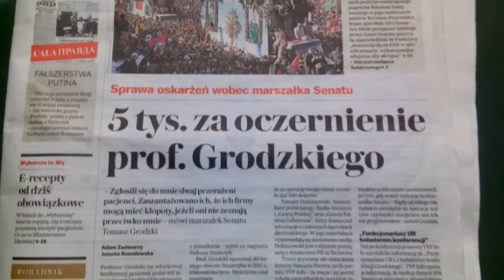EL MERCEDES YOU TUBE.COM/A SUPER TO WYSTĘPY ELIZABETHHOF KRÓLOWA WIE CO DOBRE YOU TUBE.COM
MAKRYNA MIECZYSŁAWSKA JECHAŁA PEWNIE DO SAMEGO RZYMU NA DOBRYM WOZIE. ,NIESIONA PRZEZ BARDZO WIELU MURZYNÓW DIABŁA//-CZY MAKRYNA JECHAŁA DO PAPIEŻA Z MISJA JAKĄŚ,CZY GŁOSIŁA PO DRODZE DO RZYMO--ŁACINY PRAWDĘ Z PISMA ŚWIĘTEGO BIBLII?Z PEWNOŚCIĄ,-NIE!EDUKACJA W RADIU CONCHITA EXTRA,TO COŚ BARDZO ZNANEGO,ŻE LUDZIE WIEDZĄ IŻ KAŻDY NAUCZYCIEL .TEŻ NAWET MUSI SIĘ DOKSZTAŁCAĆ!/CHCIAŁ,CZY,-NIE,TO I TAK DOŚWIADCZENIE CZYNI MISTRZA!NAWET,GDY NAUCZYSZ SIĘ KILKU JĘZYKÓW OBCYCH DOBRZE JEST,ABYŚ DALEJ UCZYŁ TEŻ KOGOŚ INNEGO,ABY SIĘ ZAPRAWIĆ W BOJU!//PIERWSI CHRZEŚCIJANIE,GDY SZLI GŁOSIĆ DWÓJKAMI,BO JEZUS 72-U WYSŁAŁ PO DWU,ABY SZLI OD DRZWI DO DRZWI//-WTEDY OWI CHRZEŚCIJANIE ZAPRAWIALI SIĘ W BOJU O WIARĘ!!!//SZATAN NIE ŚPI I PRAKTYCZNIE DIABEŁ ZAWSZE DZIAŁA,ŻE CIĘŻKO BARDZO BYŁO UTRZYMAĆ SIĘ PIERWSZYM CHRZEŚCIJANOM W WIERZE ZE WZGLĘDU NA PRZEŚLADOWANIA CHOĆBY//-NATOMIAST ŻYDOM TEŻ BYŁO W OGÓLE NAWET I PRAWDĘ POZNAĆ O CHRYSTUSIE,GDY SAMI SOBIE NABRUŹDZILI I CHRYSTUS BYŁ NOWOŚCIĄ DLA NICH,CHOĆ NIE MUSIAŁ JEZUS CHRYSTUS BYĆ NOWOŚCIĄ ZE WZGLĘDU NA 312 PROROCTW,KTÓRE SIĘ NA NIM SPEŁNIAŁY!/-BADAJCIE PISMA,CZY TAK SIĘ RZECZY MAJĄ,-BIBLIA!!!//GŁOSILI WIĘC ZE WZGLĘDU NA WYDANIE ŚWIADECTWA O CHRYSTUSIE I SAMI SIĘ W WIERZE WZMACNIALI//APOSTOŁ PAWEŁ ZABRAŁ DO GŁOSZENIA NAWET MŁODEGO TYMOTEUSZA/-DOBRZE ZROBIŁ!!!//WIEDZA Z PISM WZRASTAŁA/-WIARA TEŻ WZRASTAŁA//-TAK WSPANIALE WYKSZTAŁCENI ŚWIADKOWIE JEZUSA CHRYSTUSA/-ŚWIADKOWIE JAHWE/-ŚWIADKOWIE BOŻY NIE POTRZEBOWALI W KONSEKWENCJI WZRASTANIA W WIERZE UPEWNIENIA W POSTACI CUDÓW DLA POPARCIA,ŻE SA NA DOBREJ DRODZE,BO DUCH JAHWE I TA CIĄGLE ICH WSPIERAŁ W DZIAŁALNOŚCI GŁOSZENIA EWANGELII O CHRYSTUSIE CO DO NADCHODZĄCEGO KRÓLESTWA JEGO!!!PSALM 110 MÓWI PROROCZO WŁAŚNIE,ŻE JAHWE DAŁ MU PANOWANIE I WŁADZĘ NAD ZIEMIĄ/ CZY CHCESZ TERAZ PRZYŁĄCZYĆ SIĘ DO ZBORU,KTÓRY GŁOSI,AŻ DO SAMIUTKIEGO KOŃCA TEGO ZŁEGO SYSTEMU RZECZY?,-ZAPRASZAM/-ZAPRASZAMY PAŃSTWA BARDZO SERDECZNIE SIĘ PRZEKONAĆ,ŻE W ISTOCIE SKORO BIBLIA JEST SPÓJNA LOGICZNIE,TO NIE MA INNEJ DROGI ZBAWIENIA,JAK TA,DROGA BOŻA DROGA:NIE W LEWO,NI W PRAWO NIE ZBACZAJ JUŻ Z NIEJ!!!/CZASEM TRZEBA PRZEJŚĆ PRYSZNIC OŻYWCZYCH WÓD PŁYNĄCYCH ZE SŁOWA BOŻEGO:HEJ PRAGNĄCY,PRZYJDŹCIE TU,-WODĘ ŻYCIA DARMO PIĆ. !/-ZAPRASZAMY!!/-JESZCZE NIGDY NIE BYŁO TAK DOBRZE ,JAK TERAZ W XXI WIEKU,ŻE PRAWDY BIBLIJNE MOŻNA POZNAWAĆ W INTERNECIE,A POTEM MOŻNA PRZEKAZYWAĆ DALEJ JAKO ŚWIADKOWIE POWTARZAJĄC RANO,W POŁUDNIE,WIECZOREM,CZY NAWET IW NOCY! no i te windykacje///TE WINDYKACJE CIAŁA OBCEGO,KTÓRE NIE MAJA PRAWA ZASTRASZAĆ I ZAMĘCZAĆ LUDZI,JAK KŁAMSTWEM PUTIN ALE CO ZROBISZ///NIE MA CHRZEŚCIJAN Z CHRYSTIANIZMU,BO BY USTĄPLI,ALE TE WSZELKIE DUPKI,A GŁUPKI KASZLĄCE W BUWIE NA DOBREJ 56 W WARSZAWIE Z KAŻDEJ INNEJ JESZCZE POLSKIEJ WSI POWIEDZIAŁY:A USRAM SIĘ,A NIE DAM SIĘ!